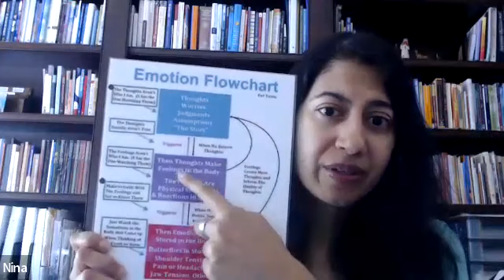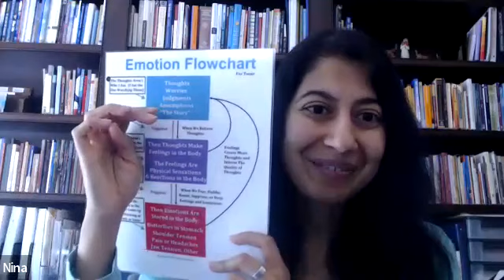Why You Should Have Boundaries Even on the Non-Dual Path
For more information about Nina and her coaching practice which offers Somatic Experiencing with the option of adding Health/Detoxification Coaching or Non-Dual Awareness & Self-Inquiry, Click the Contact tab if you are interested in scheduling a 1-on-1 session.

Discount Codes on Resources for Healing I use and recommend including Earthing products, Organic Cotton Clothing, EMF protection for phones, headsets & jewelry, Mold-Free Coffee, Pesticide-Free Lab-Tested Olive Oil, Weighted Blankets, etc:

Order Functional Lab Tests to measure Toxicity Load, including Mycotoxins, Heavy Metals, PFAS, Pesticides, Genetics, etc through Vibrant Wellness:

*Nina Goradia is a coach trained in a variety of modalities.  She has gone through the 3 year SEP certification program and offers Somatic Experiencing coaching sessions with the option of adding Health & Detoxification Coaching or Non-Dual Awareness & Self-Inquiry.  *Coaching is neither psychotherapy nor medical advice and it does not treat mental or health disorders.  If you choose to work with Nina and a mental or health disorder is suspected, you will be referred to an appropriate professional.